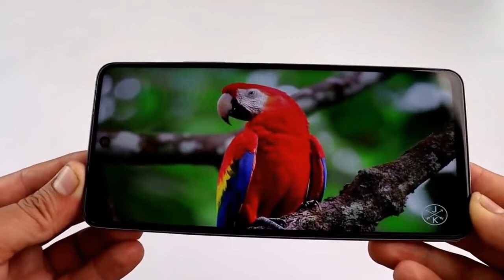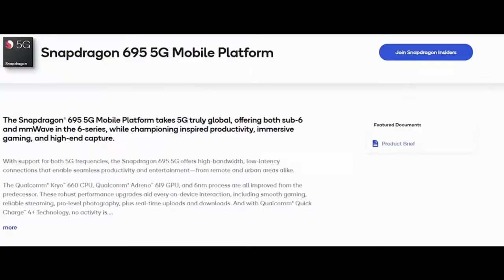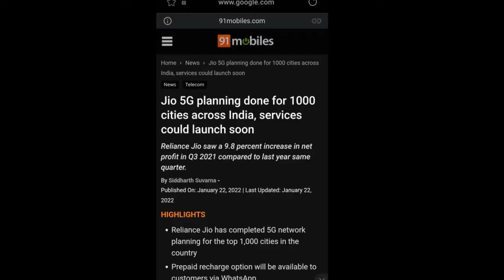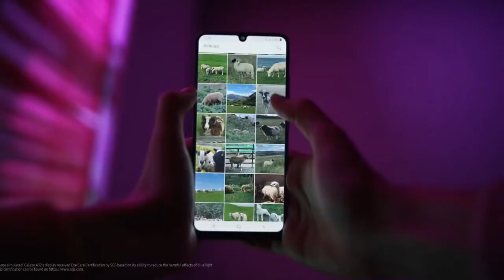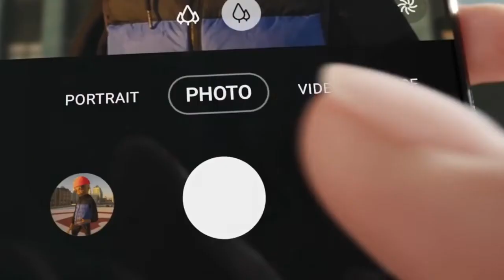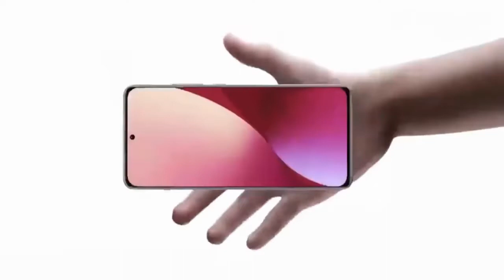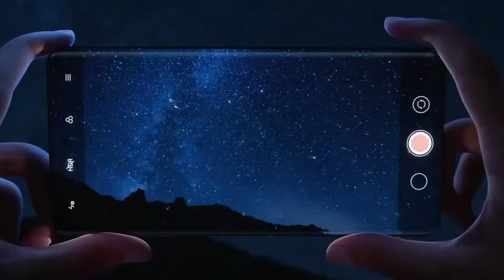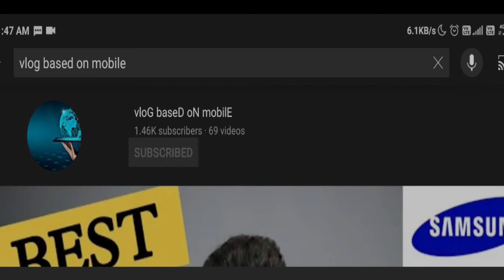Upcoming Smartphones in March 2022🔥🔥 | best smartphone launches | Upcoming Mobile Phone ⚡March 2022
Video Highlights
00:00 Introduction
00:40 Upcoming iPhone In March 2022
01:09 Upcoming Samsung Smartphone In March 2022
01:39 Upcoming vivo Smartphone In March 2022
02:20 Upcoming OPPO Smartphone In March 2022
02:47 Upcoming OnePlus Smartphone In March 2022
03:56 Upcoming Redmi Smartphone In March 2022
04:39 Upcoming POCO Smartphone In March 2022
05:28 Upcoming Xiaomi Smartphone In March 2022
05:58 Upcoming realme Smartphone In March 2022
07:03 Upcoming Micromax Smartphone In March 2022TrakinTech,Trakin Tech,upcoming mobile phones,upcoming smartphones in March 2022,Best smartphones of 2022,upcoming smartphones in india,best smartphone launches,Upcoming phones,Infinix,realme 9 Series,Redmi K50 Series,OnePlus Nord 2 CE,vivo T Series,Motorola Edge X30 5G,Galaxy M33,Redmi Note 11 Series,realme GT 2 Series,poco x4,vivo T1 Pro,OPPO F21 Series,iPhone SE 3,POCO F4 GT,realme 9,Micromax In 2,Oneplus 10 Pro,Galaxy M33 5G,realme GT 2,
Top 10+ Best Upcoming Mobile Phone Launches⚡March 2022
Friends, The most awaited video of the month is here - upcoming smartphones. In today’s video we are taking a look at all the upcoming smartphones that are launching in March 2022.